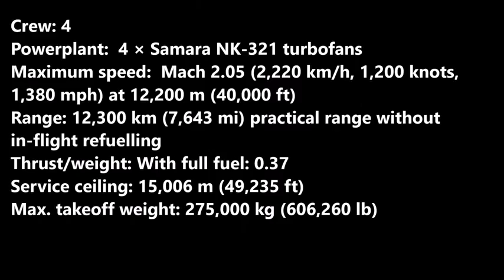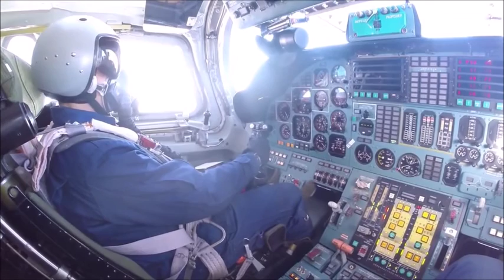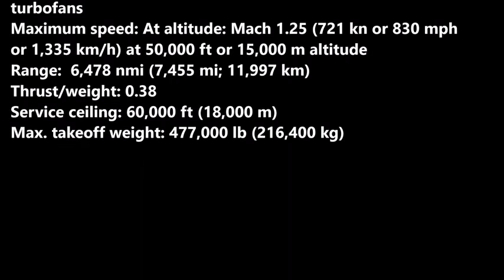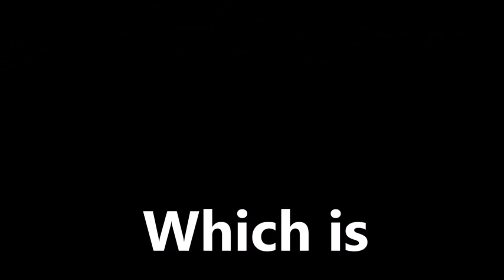Tupolev Tu 160 White Swan Vs Rockwell B 1 Lancer Videos HD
Entering service in 1987, the Tu-160 was the last strategic bomber designed for the Soviet Union. The Long Range Aviation branch of the Russian Air Force has 16 aircraft with fewer in active use. The Tu-160 active fleet has been undergoing upgrades to electronics systems since the early 2000s. The Tu-160M modernisation programme has begun with the first new updated aircraft delivered in December 2014.